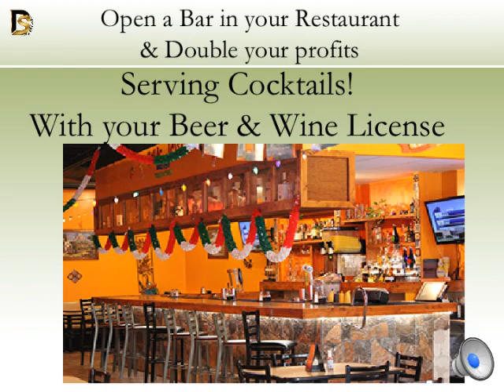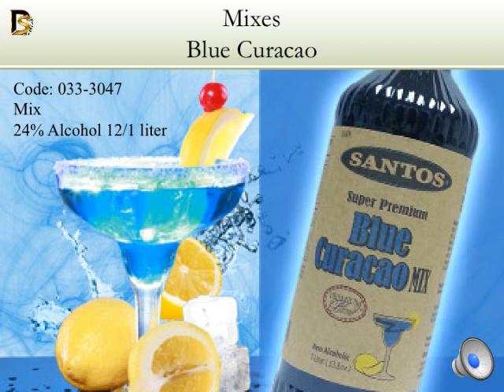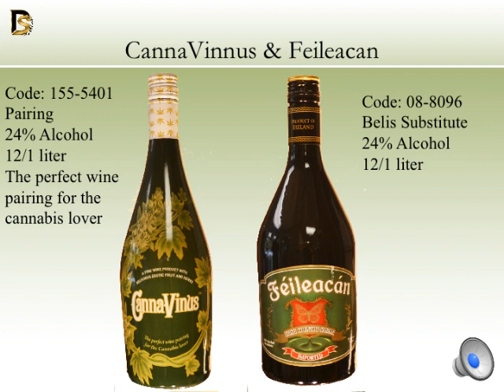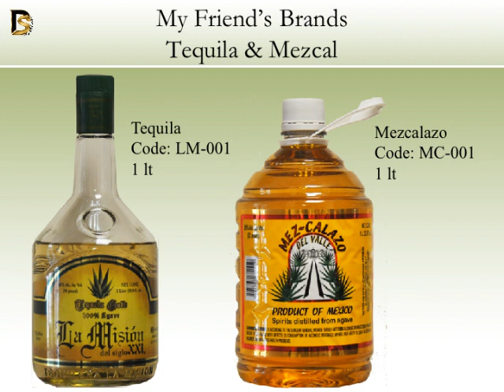Don Salvatore Open Your Own Bar with your Wine and Beer ABC License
Now you can serve cocktail using your wine and beer license.
Our liquors are 14 to 24% alcohol, perfectly legally to sell at your restaurant.
They are fermented not distilled , and they are wine base.
We have Tequila, Vodka, Rum, Whisky, Brandy, Etc.